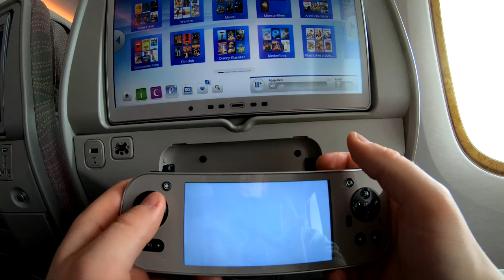GoPro: Maldives - Escape to Paradise (Kuredu & Hurawalhi)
Our holidays on the maldives in march 2018. Tropical paradise!
We stayed 10 nights on Kuredu Island Resort & Hurawalhi Island Resort. Crystal clear water and amazing beaches. Big highlight is the sunset cruise with dolphins. Maldives life dream done.
GoPro Hero 6 exploring the sea life at snorkeling and diving.

Taska Black - In Your Eyes (feat. Ayelle)